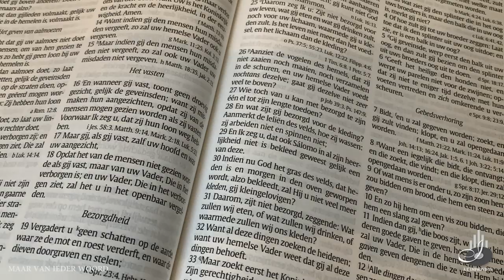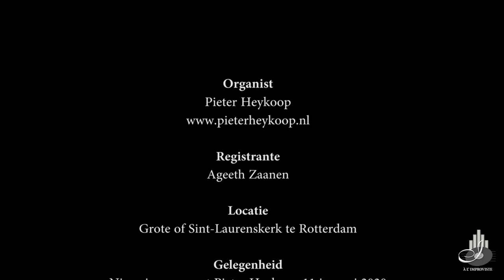Pieter Heykoop | Zoekt eerst het Koninkrijk van God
Nieuwjaarsconcert in de Grote of Sint-Laurenskerk Rotterdam
Opnamedatum: Zaterdag 11 januari 2020

De volledige opname van dit concert is te verkrijgen in de app.
App Store (Apple) | Google Play (Android)